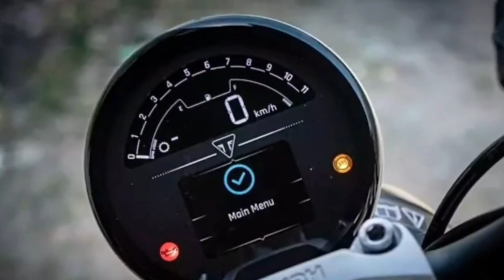Finally! Honda CB 190cc Retro 2024 Edition 💥|Honda New 190cc bike 2024|Honda Cb 190r 2024| Features!